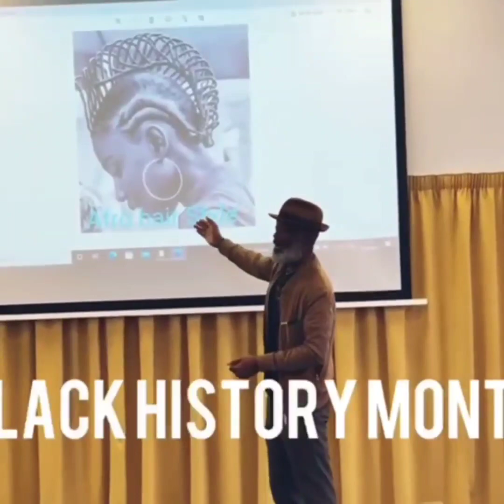Derek Clement Hair Care System